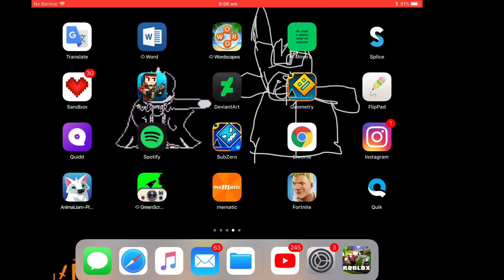I got banned (roblox)